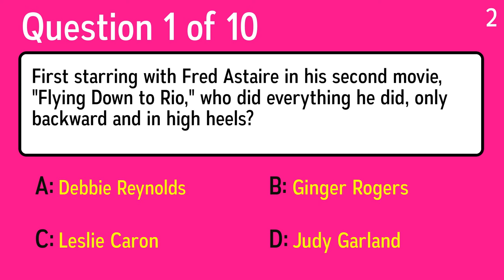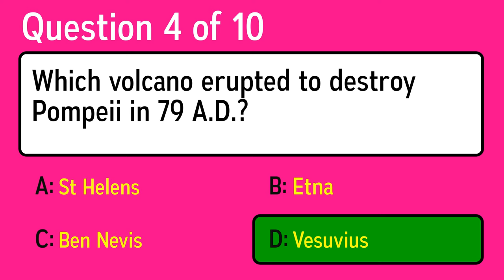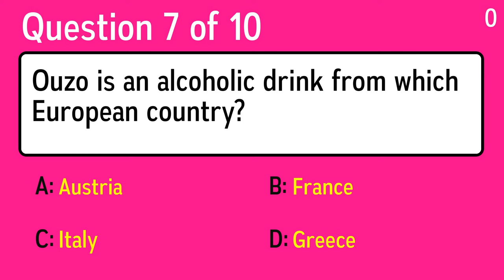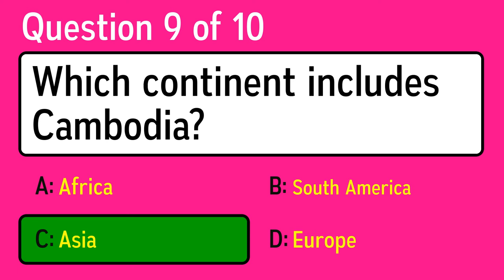Unbeatable Knowledge Test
Question 1: First starring with Fred Astaire in his second movie, "Flying Down to Rio," who did everything he did, only backward and in high heels?
 Answer a: Ginger Rogers
 Answer b: Leslie Caron
 Answer c: Judy Garland
 Answer d: Debbie Reynolds

Question 2: An Angus is black and hornless; the Hereford is red with a white face; Ayrshires are often red, too. What are they?
 Answer a: Pigs
 Answer b: Cows
 Answer c: Horses
 Answer d: Chickens

Question 3: Which city is called al-Quds by the Arabs and Yerushalayim by the Jews?
 Answer a: New York City
 Answer b: Cairo
 Answer c: Jerusalem
 Answer d: Nazareth

Question 4: Which volcano erupted to destroy Pompeii in 79 A.D.?
 Answer a: Vesuvius
 Answer b: Etna
 Answer c: Ben Nevis
 Answer d: St Helens

Question 5: Where is Parma, for which Parma ham and Parmesan cheese are named?
 Answer a: Portugal
 Answer b: France
 Answer c: Spain
 Answer d: Italy

Question 6: What is the Italian term for a meal's first course?
 Answer a: Primo
 Answer b: Caffe
 Answer c: Contorno
 Answer d: Dolce

Question 7: Ouzo is an alcoholic drink from which European country?
 Answer a: Italy
 Answer b: France
 Answer c: Austria
 Answer d: Greece

Question 8: What is the missing word: Better out than rust out
 Answer a: wear
 Answer b: black
 Answer c: leave
 Answer d: go

Question 9: Which continent includes Cambodia?
 Answer a: Asia
 Answer b: Africa
 Answer c: Europe
 Answer d: South America

Question 10: Which of these actresses had a main role in the 70's TV series 'Charlie's Angels'?
 Answer a: Melissa Gilbert
 Answer b: Raquel Welch
 Answer c: Elizabeth Montgomery
 Answer d: Kate Jackson